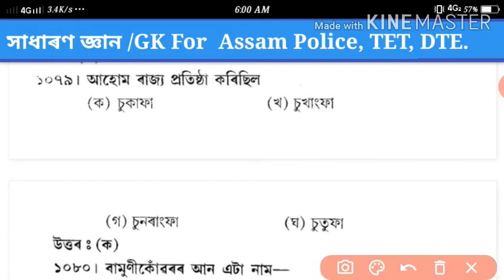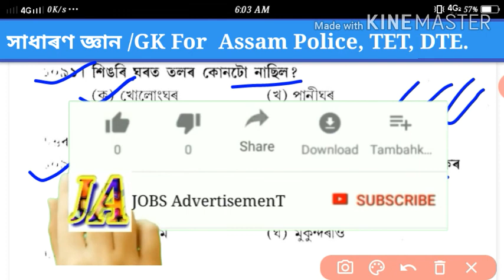History Of India Part_3 MCQ Question For Assam Police, Assam TET, DTE, DC Office//JOBS AdvertisemenT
Assam Police AB, UB And Sub Inspector (S.I.) Special Course:-

Assam Police AB/UB Special Course:-

Assam Police Written Exam, Assam police AB UB, Assam police recruitment PREVIOUS QUESTION PAPERS ASSAM POLICE SI IMPORTANT QUESTIONS on ASSAM CULTURE - 1

Join us
JOB AdvertisemenT

About us:-
              ধন্যবাদ।